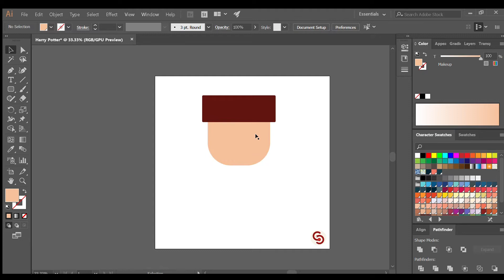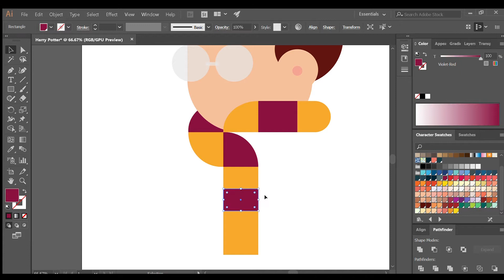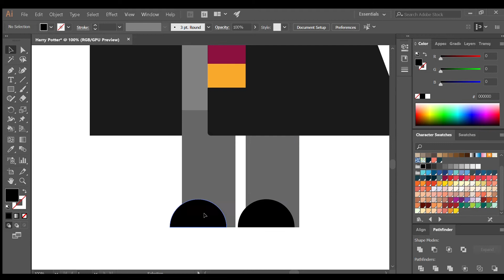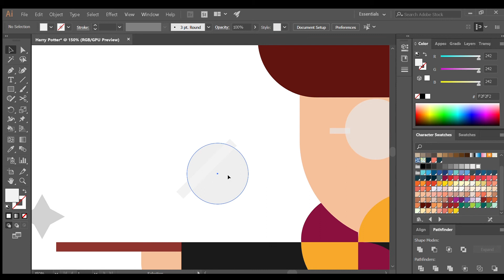Harry Potter Character Design, Speed Drawing Video, Vector Art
Can you guess what spell Harry is going to cast? Watch me magically create his character design in this speed drawing video!